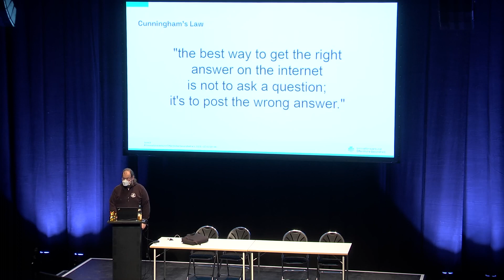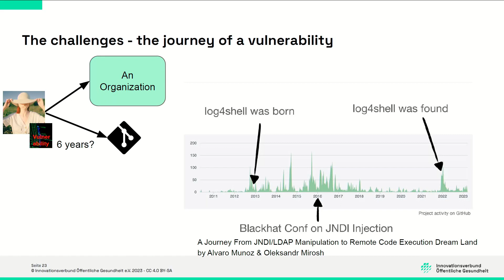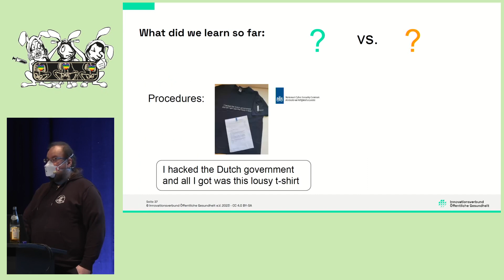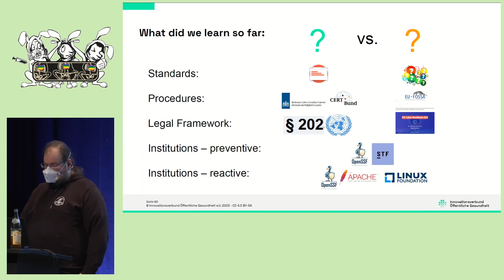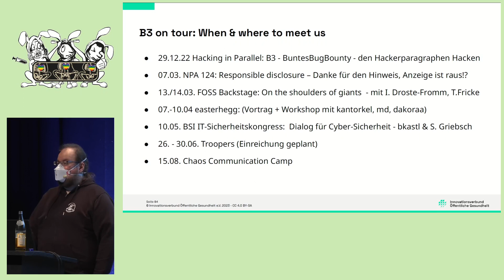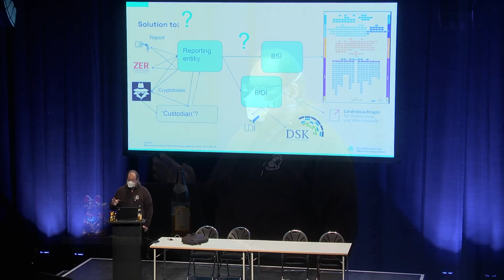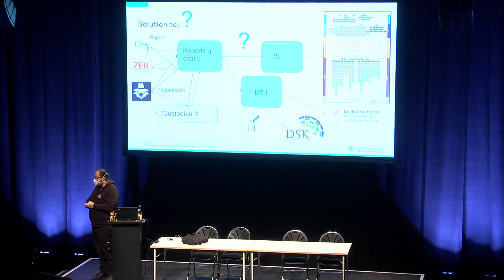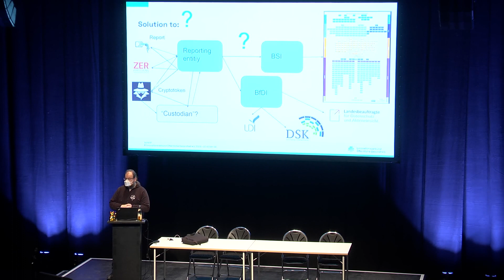EH20 Buntes Bug Bounty - Teil II - Update aus dem Cybersicherheitsdialog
Ein Plädoyer für anonyme, niedrigschwellige, rechtssichere und ethische Disclosure Prozesse

Wenn der Bund ein Angebot schafft, das Sicherheitsforscher:innen befähigt, Beiträge zur Verbesserung der Informationssicherheit durch Beteiligungsprozesse zu schaffen, mag dies die Auswirkungen des Hackerparagrafen mildern.

Wir haben das Abenteuer gestartet, zu versuchen dieser Frage im Rahmen des BSI Cybersicherheitsdialog auf den Grund zu gehen. Eine erste Vorstellung des Themas gab es im Rahmen der Jahresendveranstaltung 2022 auf der Hacking in Parallel [0][1] und im Rahmen des Netzpolitischen Abend 124 [2] am 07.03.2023

Das Melden von Sicherheitslücken und Datenlecks ist in Deutschland aktuell ein riskantes und aufwändiges Unterfangen. Erfahrungsgemäß besteht 60 bis 80 Prozent des Aufwandes darin, die Lücke und das Datenleck so zu dokumentieren, dass die Sicherheitsforscher:innen juristisch nicht angreifbar sind.

Sowohl vonseiten der EU [3] als auch die Deutsche Bundeswehr [4] gibt es hier bereits etablierte Angebote. Entsprechend haben wir im Rahmen des Cybersicherheitsdialog des BSI [5] im September diesen Jahres das Projekt “B3 - Buntes Bug Bounty” gestartet. Ziel des Projektes ist es, einen ethischen, niedrigschwelligen und rechtssicheren Meldeprozess für Sicherheitslücken und Datenlecks zu entwickeln. Im Rahmen des Vortrags soll der aktuelle Stand der Diskussion vorgestellt und zur Teilnahme an der Diskussion eingeladen werden.

[1] media. ccc.de Link wenn die Einreichung online ist
[2] Link zum NPA 124 wenn der dieser im Netz steht.

Sollte ein:e Sicherheitsforscher:in aktuell eine Sicherheitslücke finden und dabei ggf. auch noch über ein Datenleck stolpern, entstehen eine Reihe von Fragen:

* Habe ich mich strafbar gemacht, wenn ja wie dolle?
* Wem melde ich die Lücke?
* Wem melde ich das Datenleck?
* Kann ich das ethisch vertreten?
* Wie viel Arbeit wird das?

Wie die aktuellen Antworten auf diese Fragen aussehen, was sich verbessern ließe und was passieren müsste, damit das passiert, versuchen wir im Rahmen des Cybersicherheitsdialog des BSI öffentlich zu diskutieren. Dies passiert im Zeitraum von März - September 2023.

Eine erste Vorstellung des Themas gab es im Rahmen der Jahresendveranstaltung 2022 auf der Hacking in Parallel [0][1] und im Rahmen des Netzpolitischen Abend 124 [2] am 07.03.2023.
Geplant ist eine Vortragsreihe im Rahmen des Cybersicherheitsdialog mit verschiedenen Blickwinkeln auf das Thema. Das BSI stellt sich mit seinen Coordinated Vulnerability Disclosure Prozessen der Diskussion, auch andere Perspektiven sollen vorkommen wie die der Open Source Community mit Brian Behlendorf [3] oder die Frage, was bei Bug Bounty Programmen alles falsch gemacht werden kann – mit Katie Moussouris [4].

Um einen echten Dialog zu schaffen, haben wir eine Webseite [5] mit git im Aufbau, um eine offene Diskussion zu ermöglichen und wollen das Thema auf verschiedenen Veranstaltungen vorstellen (re:publica, Troopers, Camp, etc.) und eben auf der easterhegg.

Mehr zum Inhalt:
Die Arbeit von ehrenamtlichen Sicherheitsforscher:innen wird von den Organisationen, deren Systeme betroffen sind, nicht notwendigerweise positiv aufgenommen - siehe CDU Connect-App [6]. Auch kann das Melden von Sicherheitslücken bei Bekanntwerden der meldenden Person für diese zu Repressalien führen wie der Fall der log4j Lücke gegenüber dem Unternehmen AliBaba [7][8].
Ebenfalls ist nicht immer einfach erkennbar, wem eine Lücke und ein entsprechendes Leck zu melden sind:
* der Organisation, die die Software einsetzt?
* der Organisation, die die Software anbietet oder entwickelt?
* Was ist zu tun, wenn es keine security.txt gibt?
* Wendet sich eins an die Adresse im Impressum?
* Im Falle eines Datenlecks, welcher Landesdatenschutzbeauftragte (LfDI) ist zuständig?
* Der des Landes der Filiale, die im Impressum steht, der des Bundeslandes, in dem die Firma ihren Hauptsitz hat?
* Was passiert, wenn das Datenleck an den falschen LfDI gemeldet wird?
* Wieso wollen BfDI und LfDIs wissen, wer ich bin?
* Wie kann ich sicher sein, dass das BSI aus der Lücke keinen Staatstrojaner macht?
etc. etc.

Wie das aus Sicht von Sicherheitsforscher:innen funktioniert, haben Zerforschung und Linus in dem Vortrag: “Deine Software, die Sicherheitslücken und ich” [9] dargestellt.
Damit sich das bessert wollen wir – als konstruktiven Beitrag zur Debatte um Sicherheitsforschung auf Bundes- [10] und Europäischer Ebene [11] dem Bund vorschlagen, dass er Sicherheitsforscher:innen ei